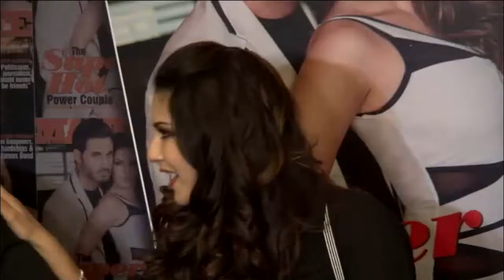Bollywood is keeping its distance from Sunny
Apparently a lot of people where interested in Ek Paheli Leelas script but didn't get on board as Sunny Leone was playing the lead role.